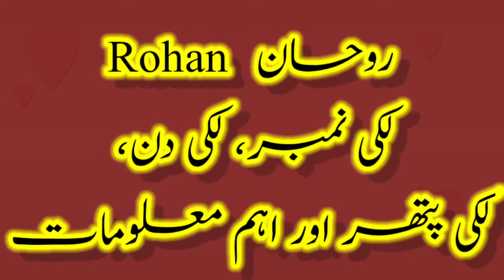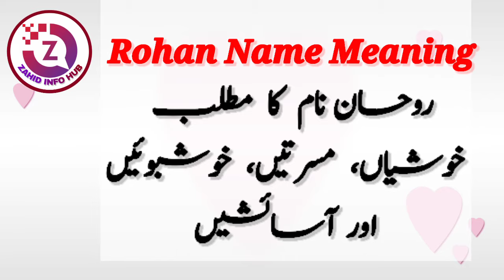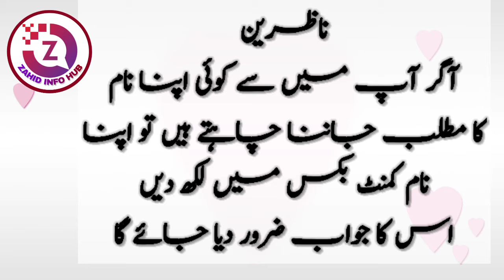Rohan Name Meaning In Urdu | Rohanmeaning | Rohan Naam Ka Matlab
ASSALAMUALAIKUM :

In today's video you will find a lot of important information about Rohan name in urdu language.
Rohan Name Meaning In Urdu | Rohan Naam Ka Matlab |

روحان نام کی تفصیل  || روحان نام کے معنی کیا ہے ||
 روحان نام کا اردو مطلب کیا ہے  || روحان نام کا اردو ترجمہ  | اسلامی بچوں کے نام  || اسلامی بچیوں کے نام ||

Thanks